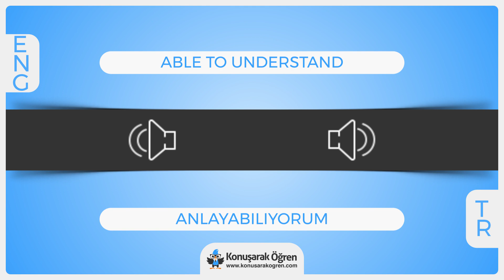Able to understand Nedir? Able to understand İngilizce Türkçe Anlamı Ne Demek? Nasıl Okunur? Çeviri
Able to understand Türkçe anlamının ne olduğunu öğrenin. Able to understand nedir öğrenin. Able to understand İngilizce cümle içerisinde kullanın ve İngilizce olarak okunuşunu öğrenin. Able to understand videosu ile online çevirisini izleyin.

Able to understand hakkında daha fazla bilgi almak, örnek cümle içerisinde kullanımını görmek için: